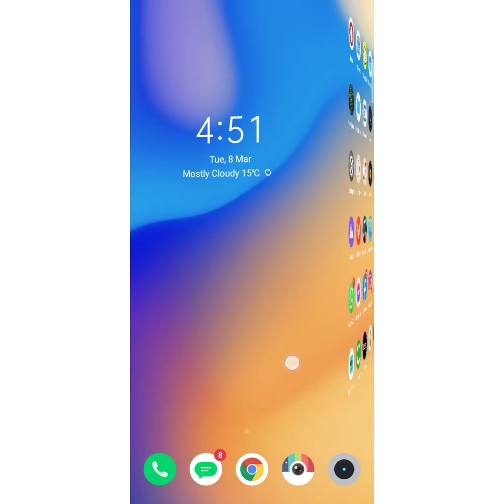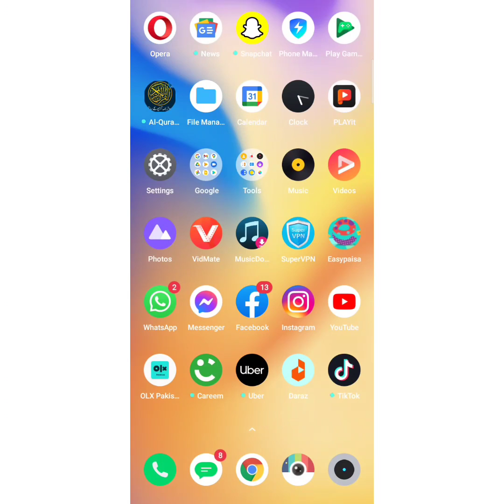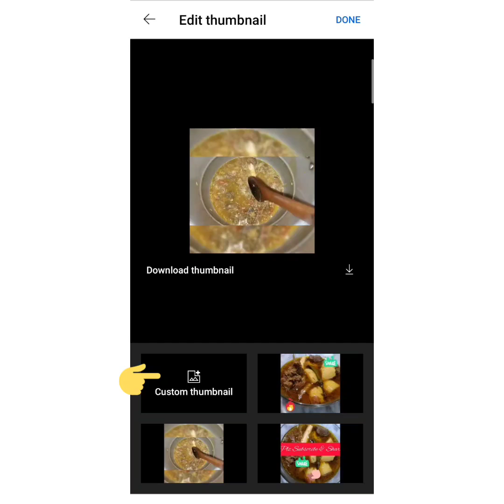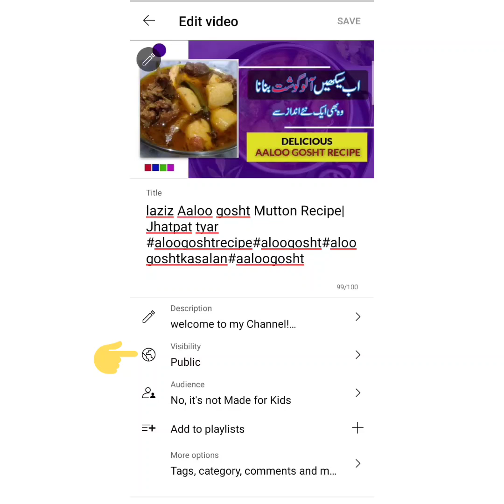How to ADD THUMBNAIL TO YOUTUBE videos On Android 2023 ✅| only in 3mins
Learn How to ADD THUMBNAIL To YOUTUBE video on Android 2023 ✅
 at @harrumfoodsandvlogs
In my video I'll guide you how to add thumbnail to YouTube videos only in 3mins.
in a very easy way.

If you like my video plz comments and send your Feedback Thank you.